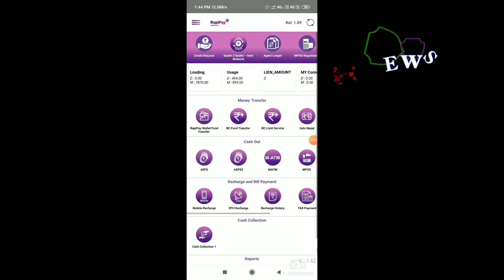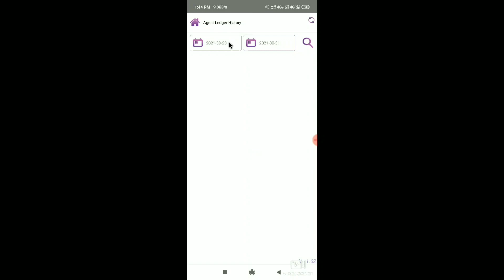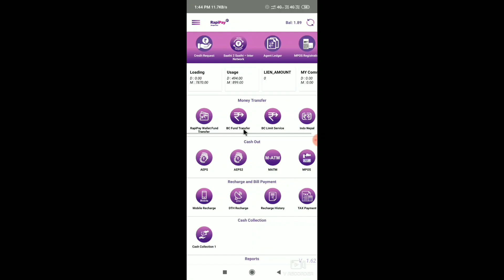RapiPay Cashback Offers ! How to Check Referral Bonus in RapiPay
नमस्कार दोस्तों, मुझे उम्मीद है  की ये वीडियो आपको  जरूर पसंद आएगी.